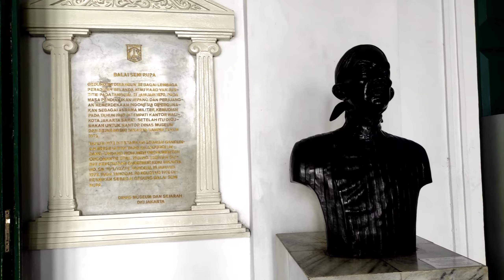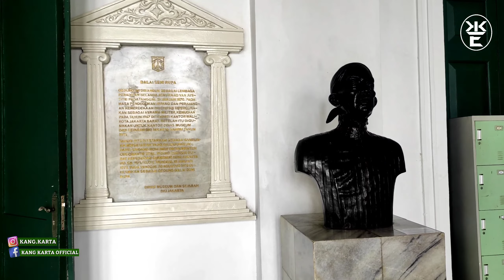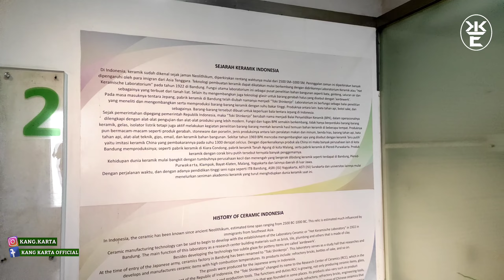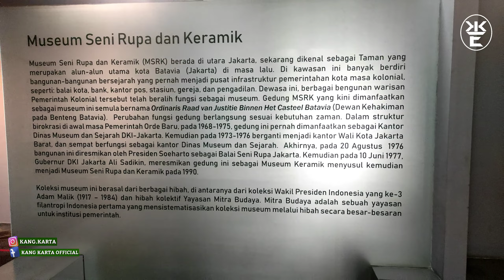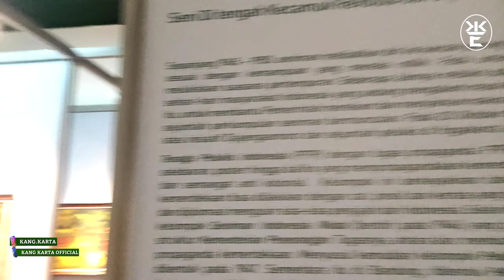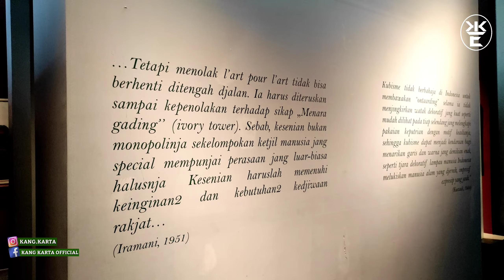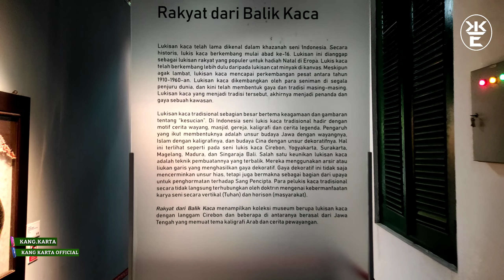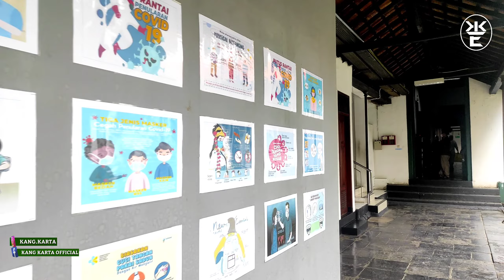Explore Museum Seni rupa dan Keramik ( Part 1 : Seni Lukisan)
Begitu masuk ke halaman museum, kita akan langsung berhadapan dengan bangunan bergaya Yunani kuno dengan kolom yang tinggi. Bentuk seperti ini mengingatkan saya pada banyak bangunan pemerintahan yang ada di Eropa. Tidak salah juga, karena bangunan yang sekarang dipakai untuk museum ini dulunya adalah Kantor Dewan Kehakiman pada Benteng Batavia (Ordinaris Raad van Justitie Binnen Het Kasteel Batavia).

kang karta official